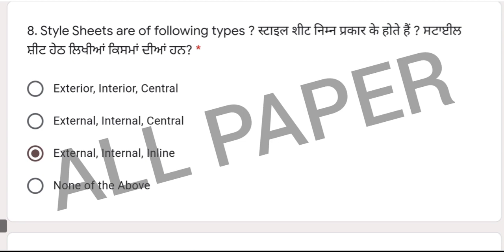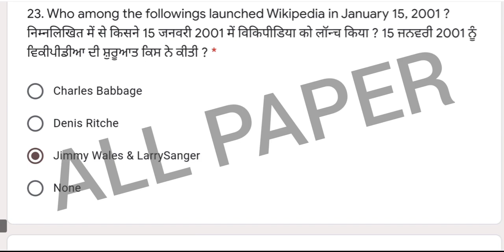pseb board class 11th computer science, 13 July 2021 test full solution, PSEB board